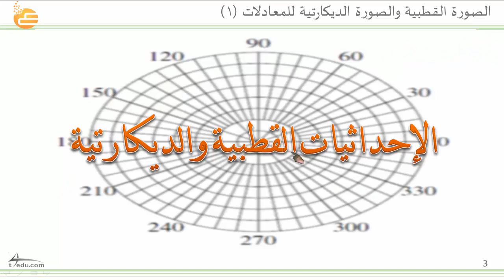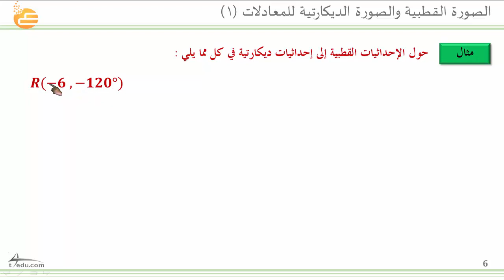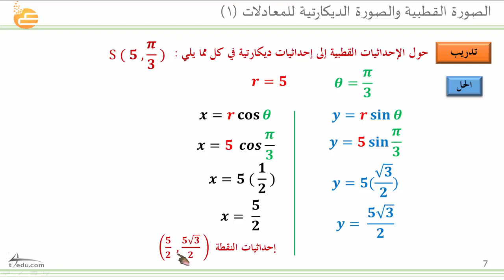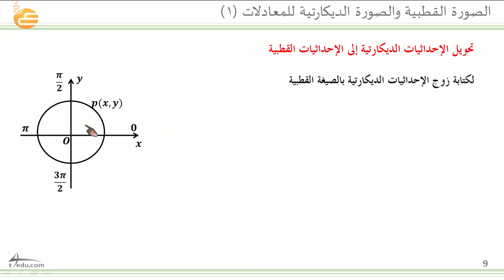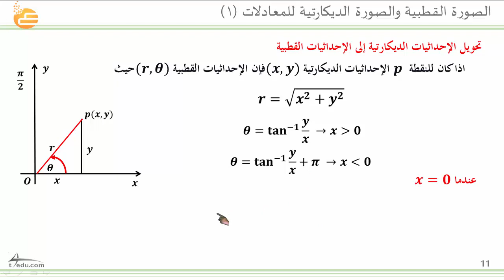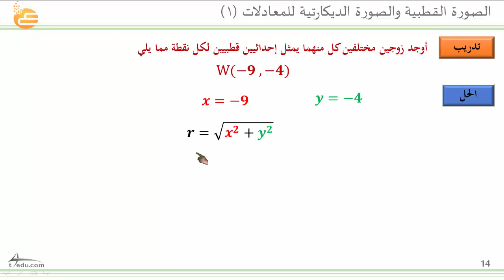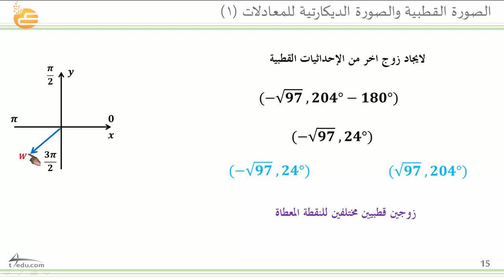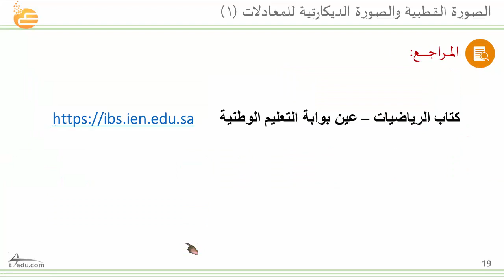الصورة القطبية والصورة الديكارتية للمعادلات (1)